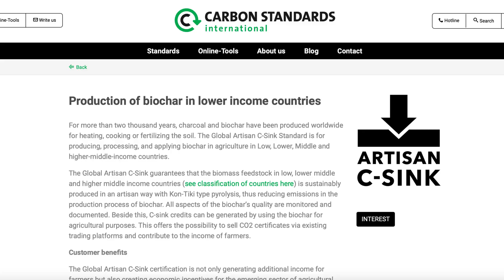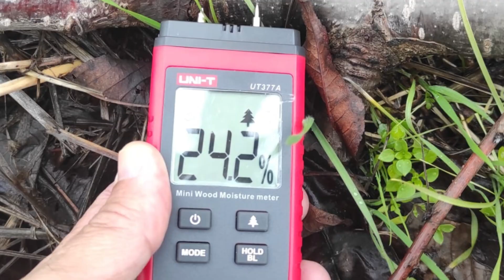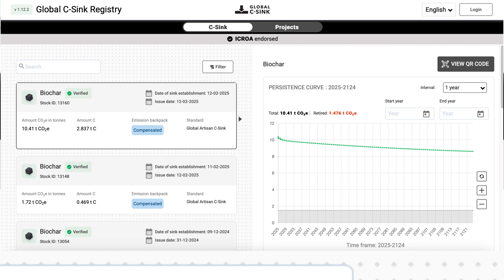Decarbonize Your Farm - Artisan Biochar Explained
Want to improve your soil, increase your yields, AND get paid for it?  Artisan Pro, powered by the Global Artisan Carbon Sink Standard, empowers farmers to produce biochar and earn carbon credits.  This video covers:

What is Artisan Pro and how does it work?
Step-by-step guide to biochar production with a Kon-Tiki kiln
How to use the dMRV app to track your progress
Important rules and guidelines for farmers
FAQs and common concerns Join the biochar revolution and decarbonize the planet while boosting your farm income!